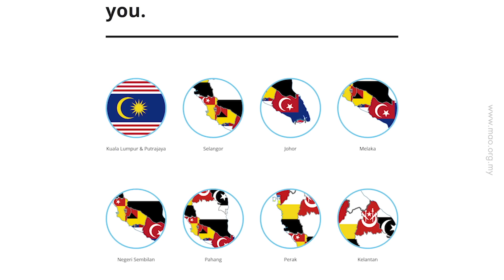Braces dan Penjagaannya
Cantiknya gigi doktor ni.